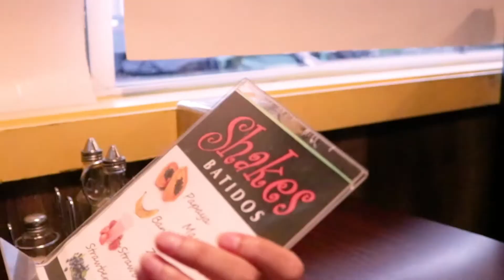First vlog together!!!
If you have any ideas for future videos that you would like to see, please comment them, thank you!

Him:  Jho.lg
Her:   Jmelisaxo